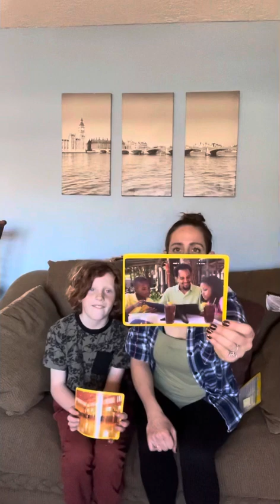Monday, December 6, 2021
Phonology lesson with Miss Ashley